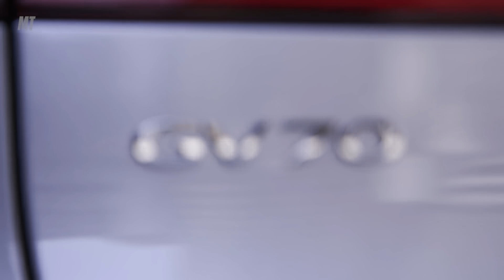Announcing the 2022 MotorTrend SUV of the Year: Genesis GV70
MotorTrend's SUV of the Year is from an upstart company with its sights set on icons: Genesis. This year, through our grueling testing and against our rigorous criteria, we've chosen the Genesis GV70 as our winner. Join the MotorTrend team on site as they describe how the GV70 beat out some brutal competition for the ultimate title.